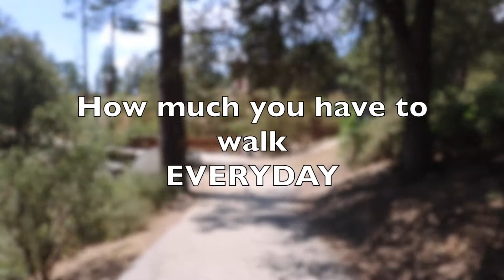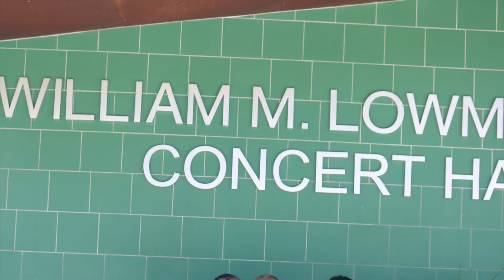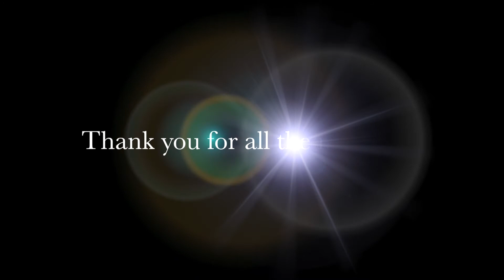Vlog 0.5: Idyllwild Chamberfest 2017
I didn't include everyone and I'm so sorry, but I appreciate every one of you and thank you for always shaping me into a better person. I am forever in your debt for everything. Bless you all and best wishes in the future!